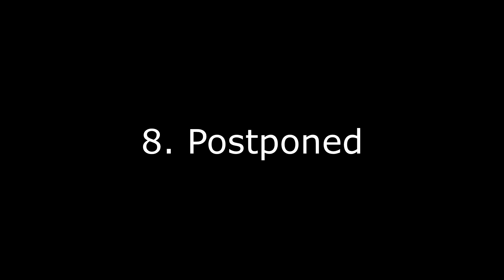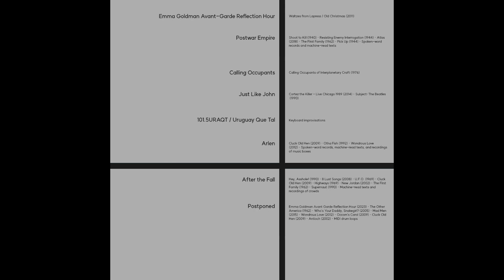8. Postponed - Frances Steppe - Postwar (2023)